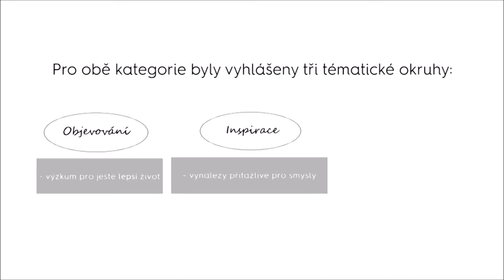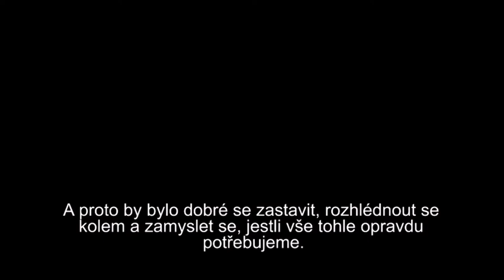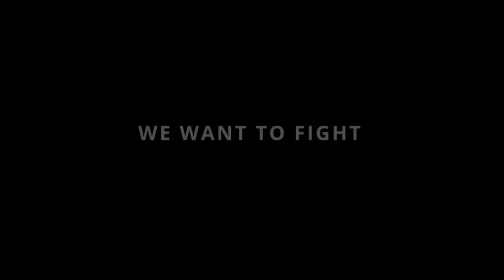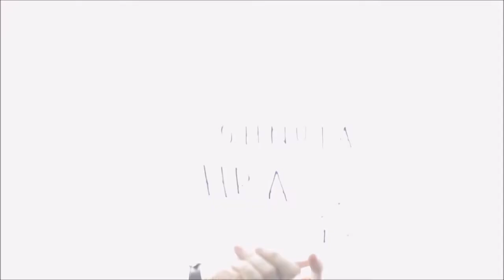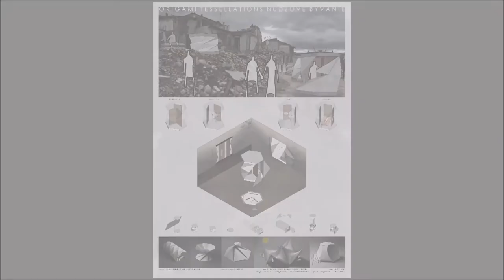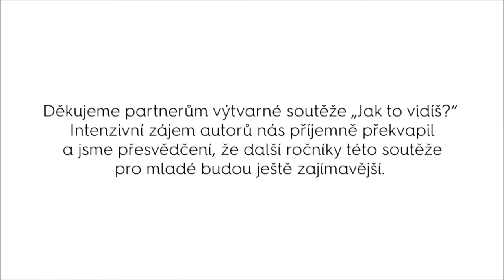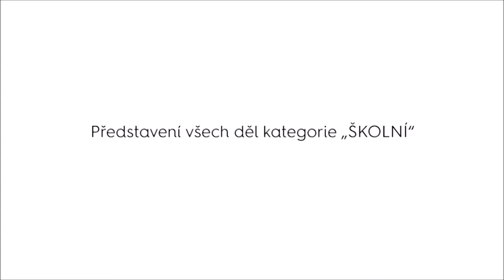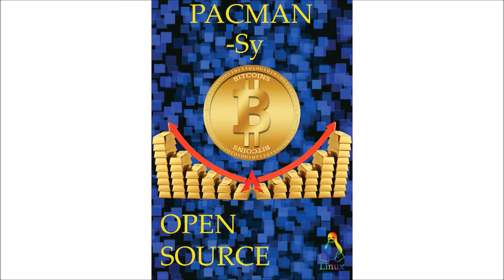ČESKÝ NÁPAD Jak to vidíš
Seznam autorů
Autoři kategorie „Univerzitní“
VŠCHT - UNI-ART - The Art of Science: Petra Diblíková, Ondřej Jankovský, Daniel Bouša, Dana
Roahnová a studenti programu Konzervování a restaurování skla a keramiky, Alena Michalcová, Dana
Savická, Andrea Benáková
Peter Albert - VŠB TUO, FAST, Wendy Anne Frömmel - TUL, FUA, Markéta Gebrian - VUT , FA
Jan Brajer - ČVUT, FS, RCMT
Tereza Pospíšilová - JČU – PF, Gabriela Klinkovská - JČU – ZSF, Anna Vávrová - Husitská teologická
fakulta – VŠERS, Lucie Růžičková - UJEP-FUD
Autoři kategorie Školní“
Akademie řemesel, Praha:
Matěj Buchal
Gymnázium Václava Hraběte, Hořovice:
Liliana Nyklová
Gymnázium Františka Palackého, Valašské Meziříčí:
Vendula Heřmanská, Lucie Slováčková, Matyáš Baraňák, Jana Indráková, Simona Voznicová, Tereza
Zátopková, Michaela Gabryšová, Sára Miczková, Viktorie Holášková, Adam Bártek, Lucie Vlčková,
Pavel Směták, Marie Křížková, Eliška Hasalíková, Jana Skýpalová, Adéla Kučerová, Romana Stašová
Střední průmyslová škola ekonomická a Vyšší odborná škola Pardubice:
Tereza Pospisilova, Hyhlíková Kateřina, Kopecký Ondřej, Krása Jonáš, Málek Vojtěch, Roller Jan,
Schejbal Samuel, Staněk Samuel, Svěrák Daniel, Sýkora Jakub, Vít Filip -
Biskupské gymnázium v Ostravě:
Jakub Holek, Sebastián Busch, Vojtěch Poloch, Marek Metyš, Matěj Spurný, Jan Zubík
ZUŠ Březnice:
Anna Fiřtíková, Tereza Sinkulová, Klára Kostková, Antonie Pešková, Andrea Štěpánová, Natálie
Pacltová, Lenka Jedličková, Kateřina Geregová, Laura Michvocíková, Zuzana Kasíková, Jakub
Štěpánek, Štěpánka Šťastná, Pavel Pavlík, Petr Pavlík, Petr Fencl, Barbora Sinkulová, Zlata Kvíčalová,
Magdaléna Fenclová, Martin Svozil